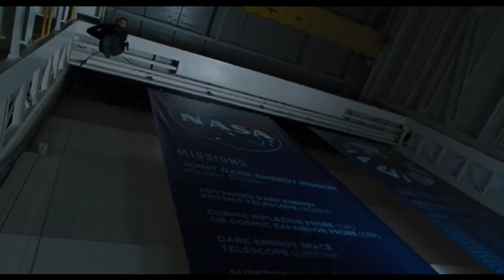The short changed heroes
When William Brandt and Clint Barton work together.